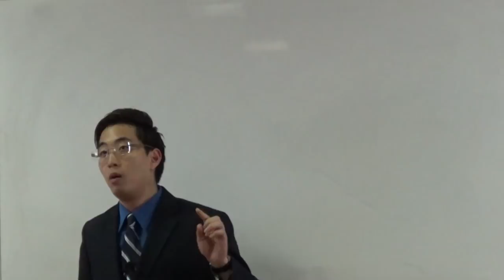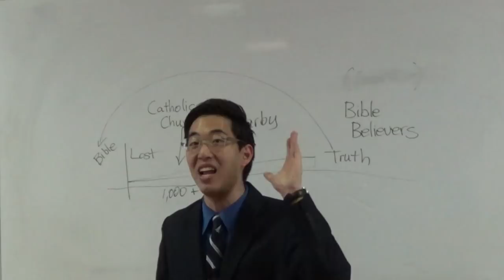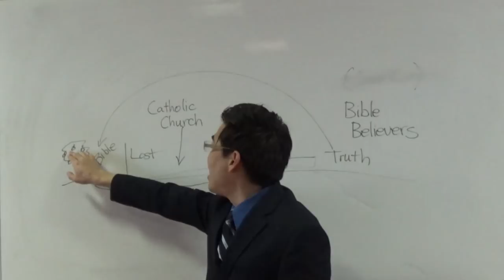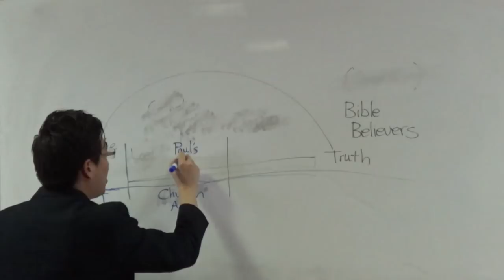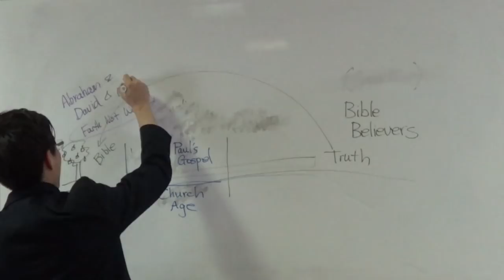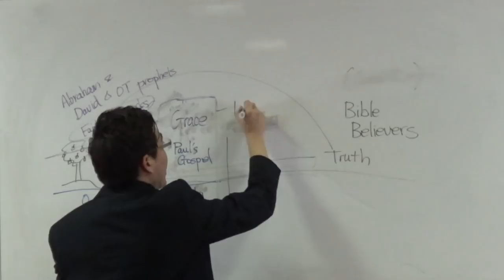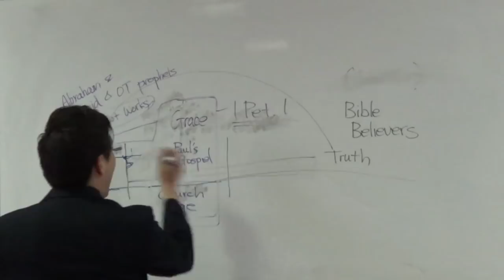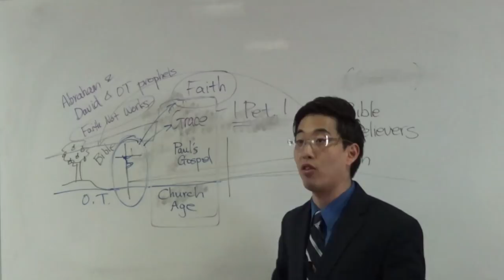Cult Pastors into Dark Ages Destroy Different Gospels! | Dr. Gene Kim